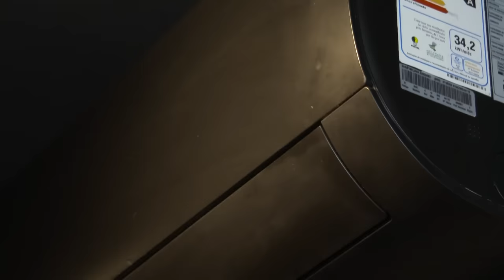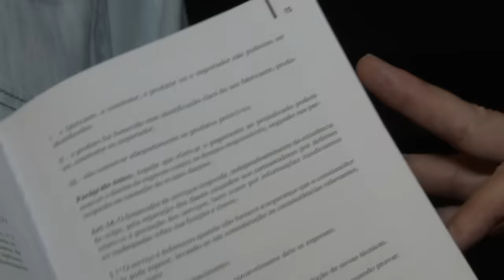Famosa aciona a Patrulha do Consumidor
Andréa Nóbrega tem problemas com arquiteta e pede a ajuda de Celso Russomanno.